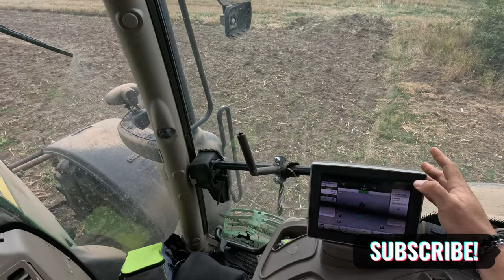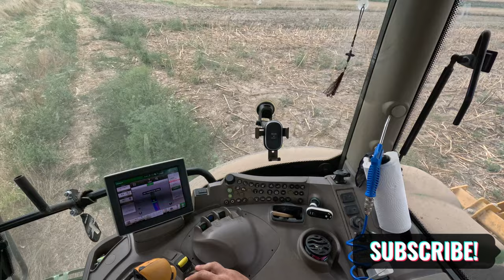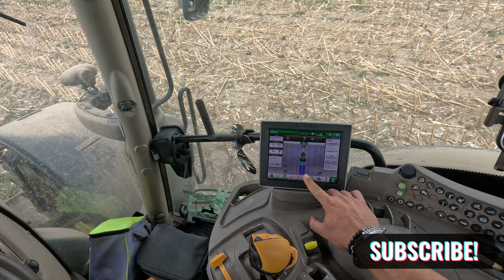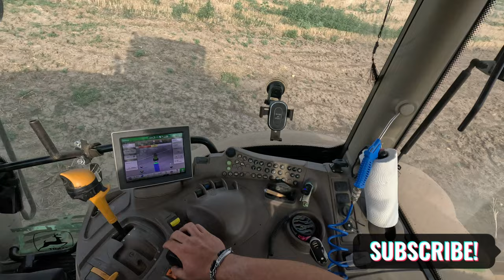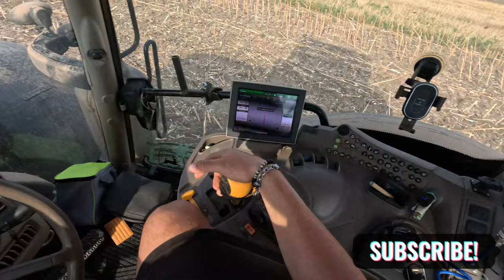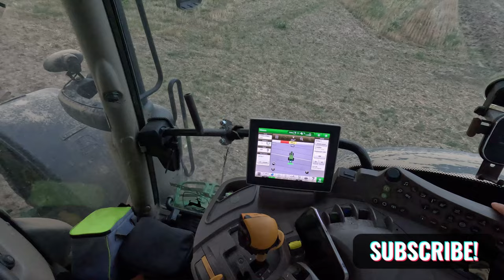Puterea lui John Deere la Scarificat - Permoranță maximă cu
În acest videoclip, explorăm puterea și eficiența tractorului John Deere la scarificat, un proces esențial pentru pregătirea solului. Cu ajutorul acestui utilaj de top, obținem rezultate excepționale pe câmp. Urmărește tot procesul și află cum îmbunătățim calitatea solului la Mădălin Agro!